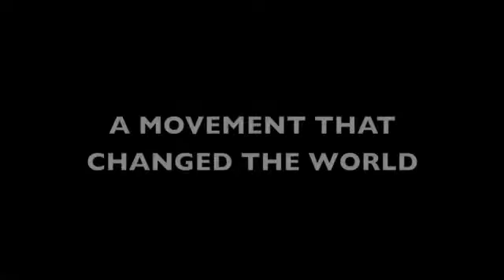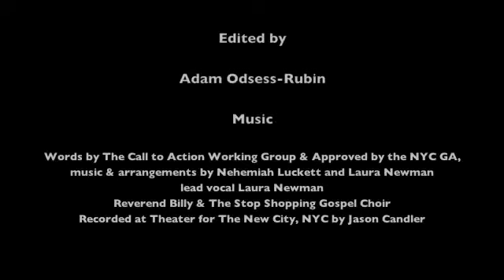Occupy S17: One Year Later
On September 17, The Civilians Center for Investigative Theater invites you to host your own Occupy performance for the one year anniversary of Occupy Wall St.  We're calling on all performers, students, and activists to join us for this exciting theatrical experience!